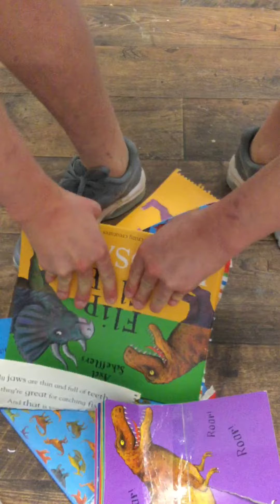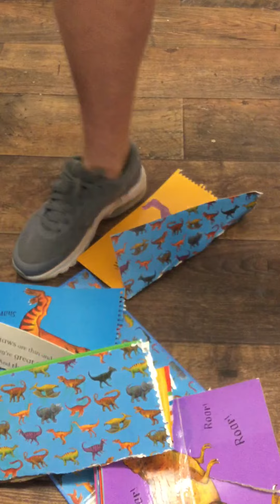Bailey Sam girl crush trample balpp work flip flap in nike smeatedb